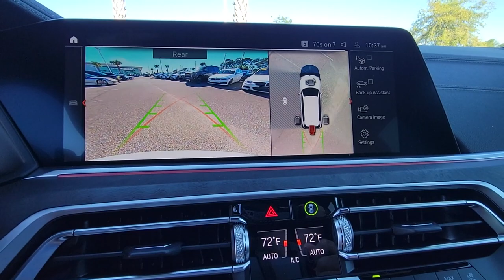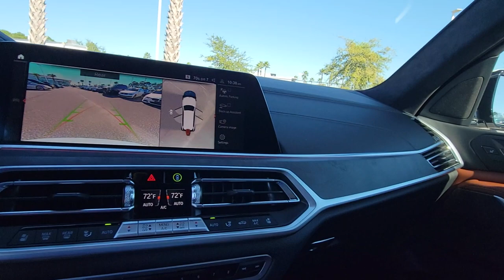2022 BMW X7 Daytona, Palm Coast, Port Orange, Ormond Beach, FL DCP31567A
1050 N Tomoka Farms Rd

BMW Certified. 3rd Row Seat Heated Seats Sunroof Navigation Turbo Charged Captains Chairs Alloy Wheels Trailer Hitch PARKING ASSISTANCE PACKAGE M SPORT PACKAGE LUXURY SEATING PACKAGE COLD WEATHER PACKAGE TRAILER HITCHWHY BUY FROM FIELDS BMW?Fields BMW of Daytona has the New and Pre-owned BMW luxury cars you have been searching for at a price you can afford. We have friendly and helpful sales and service staffs highly skilled mechanics and incomparable service - all in a world class facility easily accessible from anywhere on the Seacoast and Central Florida. Our sole mission is to make you a customer for life by consistently providing an exceptional experience. Fields Matters Because You MatterBUY WITH CONFIDENCEAdditional plans are available to extend coverage if desired Every vehicle is thoroughly inspected and reconditioned by BMW-Certified technicians 1-Year/Unlimited Miles plus balance of original new vehicle limited warranty (4-Year/50 000-miles) Roadside Assistance includes jump starts tire changes lock out service and fuel/fluid delivery 24/7 Roadside Assistance (even if someone else is driving your vehicle) Trip interruption benefits are included Service vehicle and/or alternate transport are included for the duration of your protection planOPTION PACKAGESM SPORT PACKAGE Shadowline Exterior Trim High-Gloss Shadowline Roof Rails Wheels: 21 x 9.5 Double-Spoke Bi-Color Orbit Grey (Style 754M) Fineline Black Wood Trim M Steering Wheel Anthracite Alcantara Headliner M Sport Package (337) Without Lines Designation Outside Aerodynamic Kit EXECUTIVE PACKAGE Heated & Cooled Cup Holders Soft-Close Automatic Doors Glass Controls Head-Up Display Gesture Control Rear Electric Side Window Shades Panoramic Sky Lounge LED Roof LUXURY SEATING PACKAGE Front Ventilated Seats Multi-Contour Seats Front Massaging Seats WHEELS: 22 X 9.5 FR & 22 X 10.5 RR BI-COLOR (Style 755M) V-spoke black
EXECUTIVE PACKAGE  -inc: Heated & Cooled Cup Holders  Soft-Close Automatic Doors  Glass Controls  Head-Up Display  Gesture Control  Rear Electric Side Window Shades  Panoramic Sky Lounge LED Roof,COLD WEATHER PACKAGE  -inc: 5-Zone Automatic Climate Control  Front & Rear Heated Seats,TARTUFO  EXTENDED MERINO LEATHER UPHOLSTERY,LUXURY SEATING PACKAGE  -inc: Front Ventilated Seats  Multi-Contour Seats  Front Massaging Seats,ANTHRACITE ALCANTARA HEADLINER,SHADOWLINE EXTERIOR TRIM  -inc: High-Gloss Shadowline Roof Rails,ALPINE WHITE,M SPORT BRAKES W/BLACK CALIPERS,2ND ROW CAPTAIN'S CHAIRS,EXTENDED SHADOWLINE TRIM,ANTHRACITE-BROWN POPLAR MATTE FINISH WOOD TRIM,GLASS CONTROLS,M SPORT PACKAGE  -inc: Shadowline Exterior Trim  High-Gloss Shadowline Roof Rails  Wheels: 21 x 9.5 Double-Spoke Bi-Color Orbit Grey  (Style 754M)  Fineline Black Wood Trim  M Steering Wheel  Anthracite Alcantara Headliner  M Sport Package (337)  Without Lines Designation Outside  Aerodynamic Kit,5-ZONE AUTOMATIC CLIMATE CONTROL,PARKING ASSISTANCE PACKAGE  -inc: Drive Recorder  Surround View w/3D View  Rear View Camera  Parking Assistant Plus,TRAILER HITCH,M SPORT BRAKES W/ZDH  -inc: black calipers,WHEELS: 22 X 9.5 FR & 22 X 10.5 RR BI-COLOR  -inc: (Style 755M)  V-spoke black  Tires: 275/40R22 Fr & 315/35R22 Rr Perf Run-Flat,MULTI-CONTOUR SEATS,Turbocharged,All Wheel Drive,Air Suspension,Power Steering,Air Suspension,Air Suspension,ABS,4-Wheel Disc Brakes,Brake Assist,Aluminum Wheels,Tires - Front Performance,Tires - Rear Performance,Sun/Moonroof,Generic Sun/Moonroof,Panoramic Roof,Dual Moonroof,Generic Sun/Moonroof,Panoramic Roof,Dual Moonroof,Heated Mir